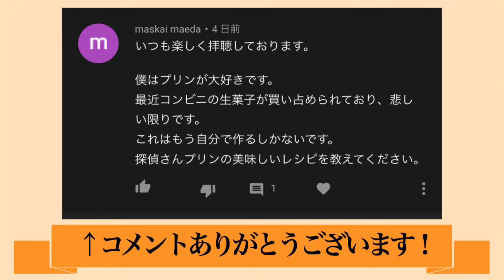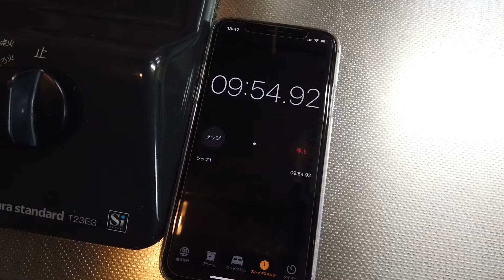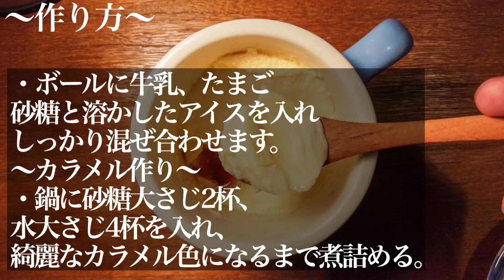懐かしのエモいぷりんの作り方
VENTEN CREWのプロデュースシリーズ！

エンタメハンドメイド集団、VENTEN CREWのTaigaです。
今回は、第6回ラジオで頂いたお悩みの、プリンのレシピをご紹介致します。
少し僕なりにアレンジを加えましたが、非常にお手軽に作れると思います。
喫茶店の懐かしプリンを是非ご家庭で！

TaigaとDai-chanからなる2人組、エンタメハンドメイド集団。フォーエバーヤング遊びニスト。草ラジオ時々HIPHOP。動画やアパレルも始めるかもよ。フリーランスとサラリーマン。都市と地方。インドアとアウトドア。肩の力を抜いて活動中。自分たちの欲しいものは自分たちでつくる、産地直送カルチャー！